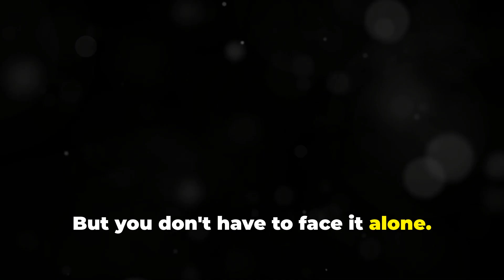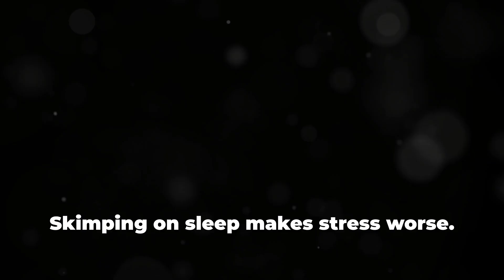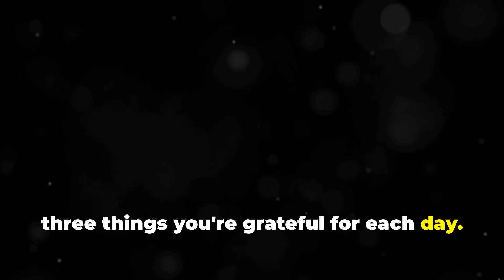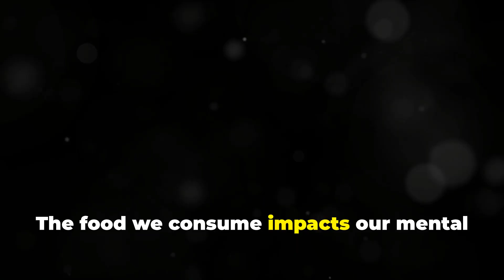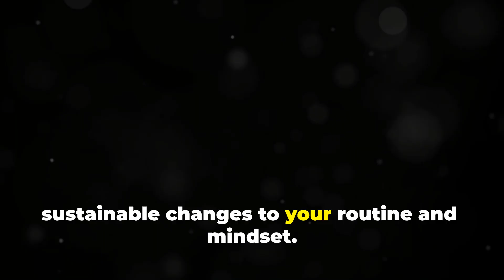Top Tips to Overcome Mental Health & Work Stress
Overcoming mental health and work stress involves a combination of strategies that address both mental well-being and work-related pressures. In this vidoe i will share with you some key facts and tips on how to overcome and steps you need to take.: